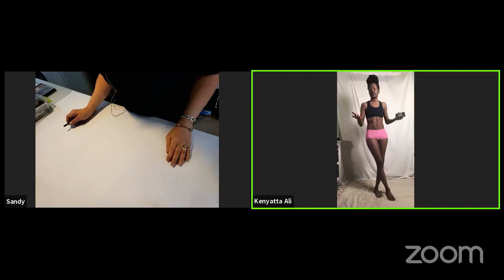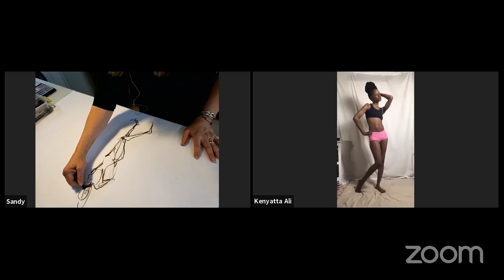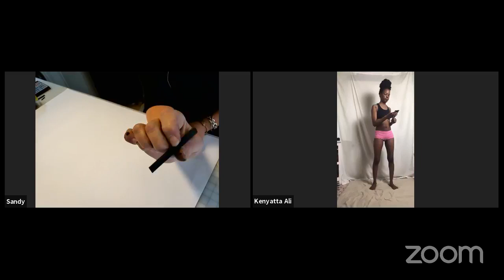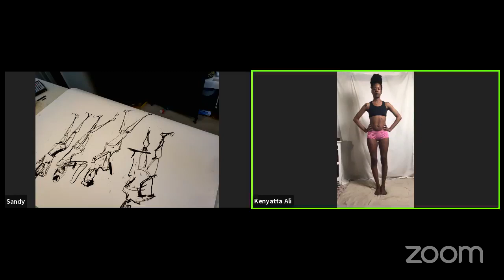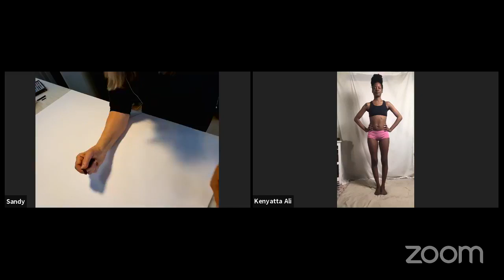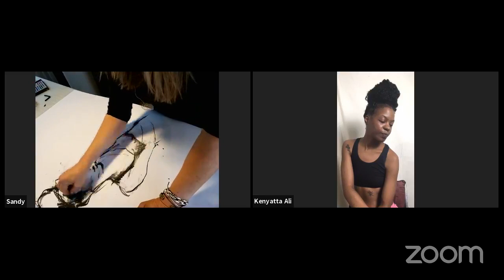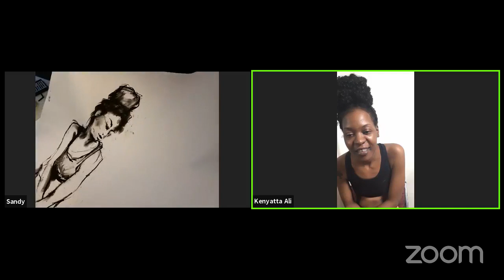Sandra Sedmak Engel - Virtual Life Drawing Session - 5 O'Clock Club 5/6/21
Join RSFAS artist and board chairperson Sandra Sedmak Engel as she gives a guided virtual life drawing session with live model Kenyatta Ali.  Watch on a big screen, bring your sketchbook, and learn tips and techniques as you draw together.